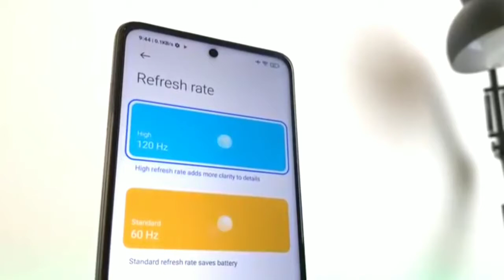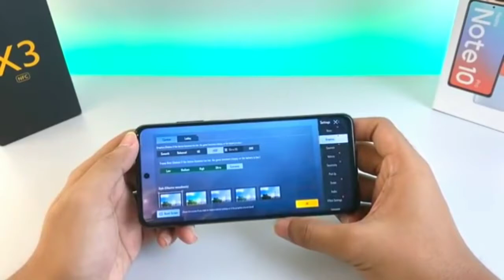Poco X3 Pro Camera test | Poco x3 pro camera test hindi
Poco x3 pro full camera and gaming review 🔥

poco x3 pro full camera review
poco x3 comes with :-
1) 48Mp (Sony)
2) 8Mp ultra wide
3) 2Mp depth
4) 2Mp macro

Poco X3 comes With 20Mp slfi camera